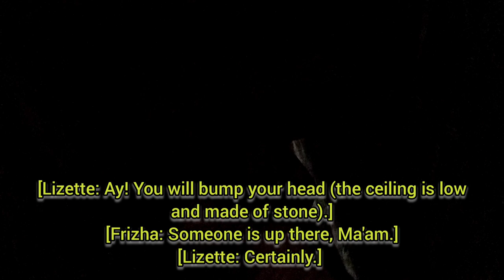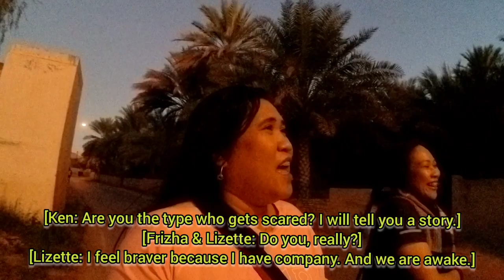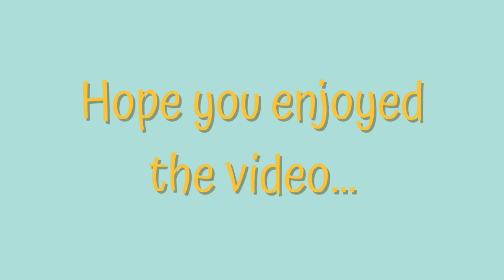ACCESSION DAY HOLIDAY 2024 PART 3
11 January 2024 was declared a holiday in the Sultanate of Oman.

Frizha and I headed for Nizwa to meet up with Kendrick. We stayed one night in Nizwa Fort and Souq. Then, we moved to Golden Tulip Nizwa Hotel.

In the afternoon of the 11th, Ken took us to Birkat Al Mouz and Izki. We went to see the Dates Farms in Birkat Al Mouz. Bought bread I Izki. Ate Camel Meat Barbecue in Birkat Al Mouz. Played billiards in Golden Tulip Nizwa Hotel.

Some of the photos and videos were contributed by Frizha and Ken.